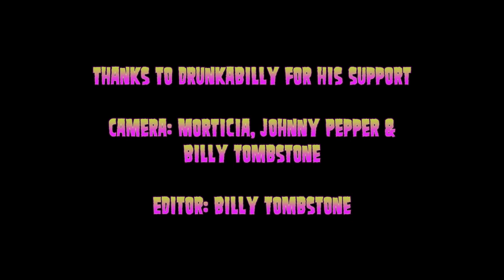Nekromantix - Gargoyles Over Copenhagen - Antwerp 2012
Rockabilly Psychosis Old-School Night Part 6 at the Trix in Antwerp - 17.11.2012 - Nekromantix "Gargoyles Over Copenhagen"